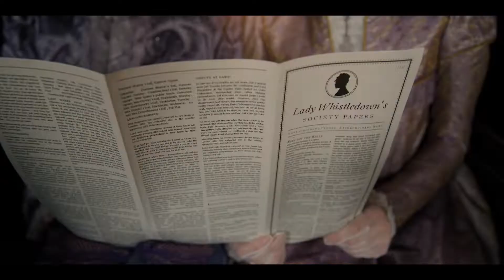Spitfire Audio Bridgerton Scoring Competition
This is my entre for the Spitfire Bridgerton Scoring Competition. Enjoy!